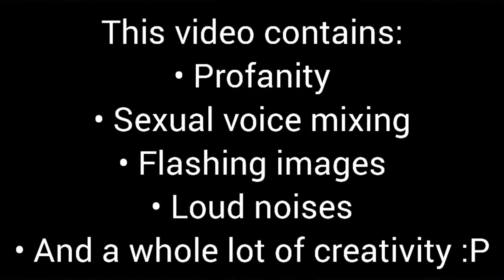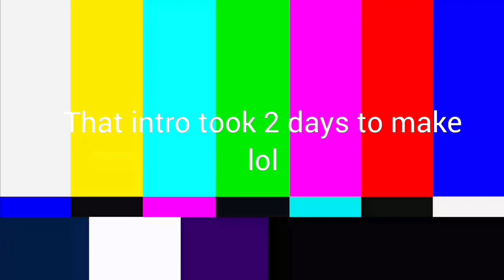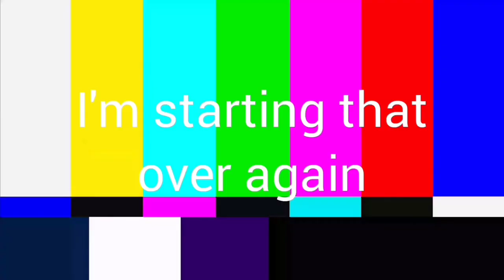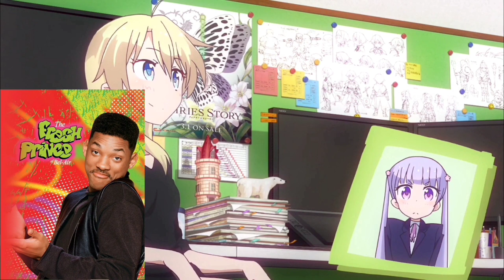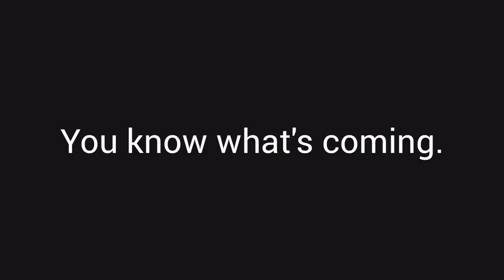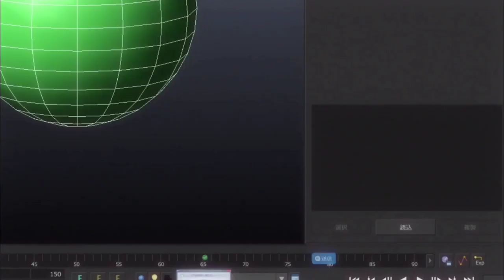(VERY BAD) YTP: Aoba Kamikaze Gets a JOJ at Bagel Jump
Aoba Kamikaze is excited for her first day of working at Bagel Jump. But the moment she steps foot into the office, she soon comes to realize that she is in no ordinary office surrounded by no ordinary people...

Well, ladies and gentlemen, after nearly 2 weeks of blood, toil, tears, and sweat, I present to you... my masterpiece.

This ytp went through some development hell at first but eventually went back into production after the insane intro I made. From there on out, I put in all my effort to make this YTP my best one yet.

Audio sources (in order):
Journey - Wheel in the Sky
Censor Beep Sound Effect
Super Mario World - Is it the bagel?
New Game Episode 1
WHAT'S UP F---ERS! Sound Effect
OH SHIT! Sound Effect
Fax Machine Sound Effect
Power Down Sound Effect
Nu pogodi remix
Fairly OddParents - The Nega Chin!
Gnomed Sound Effect
Laugh Track
Russell Westbrook WHAT? Sound Effect
SMG4 - THATS RACIST
Spongebob Squarepants - Krusty Krab Training Video
Dick Sucking Sound Effect
Boo Sound Effect (Mario)
Red Bull Commercial
Fullmetal Alchemist - Jugenmujugennokonosuke
Airplane!
South Park - NO SHIT SHERLOCK!
Nostalgia Critic - The WORST Christmas Special Ever!
All Around Me Are Familiar Faces Meme
9 + 10 = 21 Meme
Mulan - I'll Make a Man Out Of You
Alvin and the Chipmunks - I'm Still Lonely
Welcome to the C*m Zone
VHS Static Sound Effect
Dramatic Shock Sound Effect
Rimshot Sound Effect
Eminem - The Real Slim Shady
Vicky Vale - Dancing
Oh Hell No! Sound Effect
Wow Wow Wubbzy - No Problemo!
4 Big Guys
Girl Horror Screaming Sound Effect
Really N---a Sound Effect
Toy Story
Soft Cell - Tainted Love
Crashing Sound Effect
Spongebob Squarepants - I Had An Accident
OH FOR CRYING OUT LOUD! Sound Effect
Wilhelm Scream Sound Effect
Boyz n the Hood
Snickers Betty White Commercial
Pink Guy - STFU
Douchebag Workout 2 Theme Song
2022 Oscars - Slapgate
Gun Cocking Sound Effect
A rick astley edit I made that I haven't published
Sus Transition Sound Effect
Hypixel Jukebox - Mad World
Chad Warren - Why The PS3 is Better Than the Wii and 360
THE F--- YOU SAY TO ME LITTLE SHIT? Sound Effect
Roundabout - Yes (To Be Continued Song)
Adele - Rolling In The Deep
Taken Phone Speech
Thomas the Tank Engine x Eminem Mashup

Video sources (in order):
Wheel Turning Green Screen
Color Bar Screen
My Name is Jeff Green Screen
War Flashbacks Meme
SCARED OF MYSELF! YTP - Drivr69OddJoe REACTION!
Nostalgia Critic - You Know, For Kids!
The Liberator - SHED 4 Reaction!
I'M CRYING!! 🤣 - [YTP] BE A FOOL ABOUT FIRE SAFETY REACTION!
Drake And Josh Transition Green Screen
SML Movie: The Quiet Game!
Where's The Doorhole? Green Screen
Rainbow LSD
PH Intro
Slow Clap Meme
JonTron - I Don't Like Where This Is Going
Rick Astley - Never Gonna Give You Up (Music Video)
JonTron - No No No!
Spongebob Squarepants - Life of Crime
Supa Hot Fire Meme
OHHHHHHHHH Green Screen
Family Guy - WHO THE HELL CARES?!
Charmx - What Am I Supposed To SAAAAAY!
Bart Hits Homer With A Chair (Without Bart or Chair)
MLB Ejection Compilation
FilthyFrank - FUCK YOU! Green Screen
Monty Python and the Holy Grail - GET ON WITH IT!
FBI Open Up Green Screen
Mission Passed Respect+ Green Screen
That's All Folks! Green Screen
Want A Sprite Cranberry? Green Screen
CAN HE F*** IT? YTP: Build the Bobber Is A Joke REACTION!
SML Movie: Black Yoshi's Black Friday!
THERE GOES MY WATER AGAIN! YTP: Brock Likes Deep-Dish Extra Cheese Pizza REACTION!
Gibby Falling Green Screen
FlightReacts - WOAH DAMN WTF
JonTron FBI Screen
VISIBLY CONCERNED! YTP: Tell Me, Tubbies REACTION!
King of the Hill - WHAT ARE YEH TALKIN ABOUT?
AVGN Episode 32: Atari Porn
SML Movie: The Fortune Cookies!
Family Guy - THAT DOESN'T EVEN MAKE ANY SENSE!
JonTron - STOP!
Hello There! Green Screen
FlightReacts Screaming Green Screen
SOMEONE MADE A DUPLICATE OF ME! YTP: Last Round for Charmx
The Office - That's What She Said!
Penn Jillette - SHUT THE FUCK UP!
Spongebob Time Card: 12:00 Midnight
Arnold Schwarzenegger - No Shit Green Screen